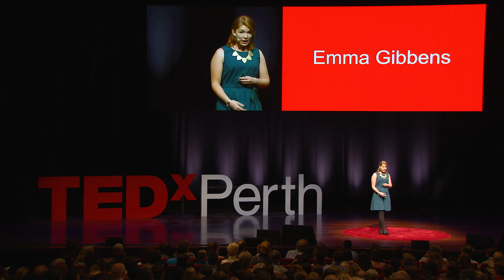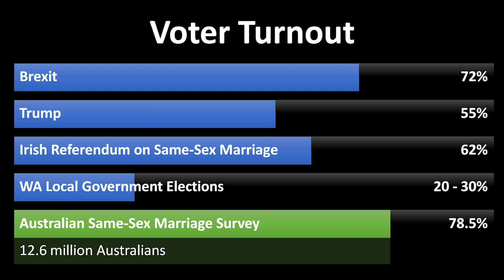Making social change stick | Emma Gibbens | TEDxPerth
In 2017, Australia voted on legalising same sex marriage - in stark contrast to the US, where the Supreme Court made a top-down ruling. What can we all learn from Australia's experience that will help us change the world for the better, for good?

As coordinator of the Western Australian Yes campaign, Emma discovered that such a controversial process led to deep change. Emma works as the Community Engagement
and Activation Specialist at CGM
Communications, a West Australian-owned
strategic communications consulting firm.
Emma has nine years’ experience in political
campaigning across the United States and

Emma helps individuals and organisations
connect, engage, and activate any audience.
Working one-on-one or in large groups, she
brings stories and people-centred messages
to the fore. In this role she served as Field
Director for WA Labor for the 2016 Federal
Election and the 2017 State Election. Most
recently she was the WA State Coordinator
for Australians for Marriage Equality Postal
Survey Campaign 2017. This talk was given at a TEDx event using the TED conference format but independently organized by a local community.